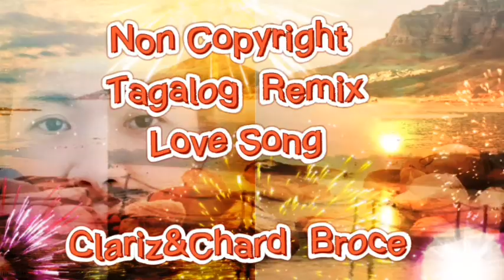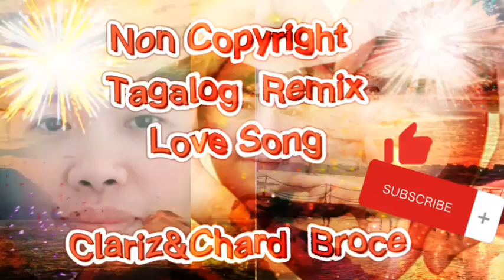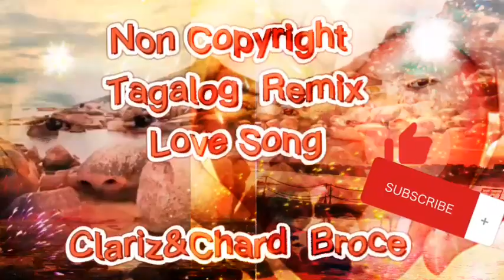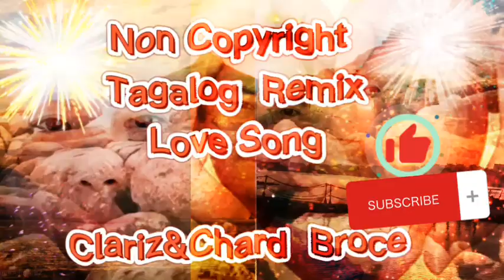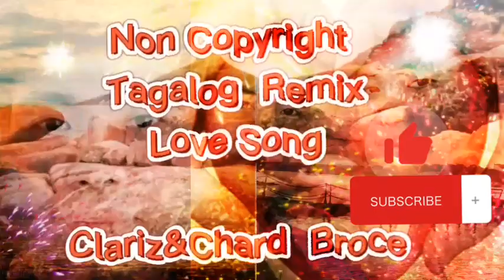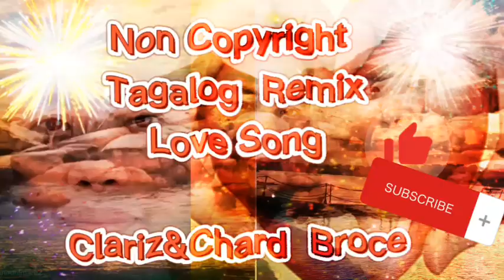NO COPYRIGHT TAGALOG MUSIC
I make this music for entertaining purposes only. I did not own of the music this music is belong to the respected owner and competitor. Copyright  disclaimer under section 107 of the copyright act 1976,allowance is made for fair use for purposes such a criticism, comments, reporting, scholarship and research fair use is a use permitted by copyright statute that might otherwise be infringing non- profit educational or personal use tups balance in favour of fair use.i didn't own anything all credits go to the rightful owners no copy intended.
Cheers everyone
Compilation||music
Fb: Broce Garcia Clariza
You Tube Channel: Clariz& Chard Broce